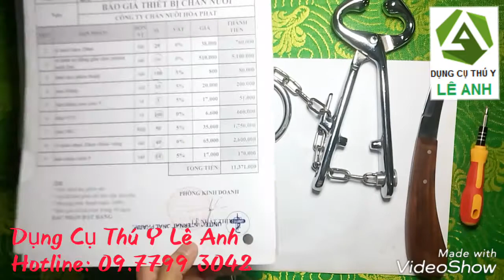Kìm bấm mũi Bò - vòng xỏ mũi bò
Công ty DCTY LÊ ANH.
cung cấp các sản phẩm chăn nuôi Bò:
+ Kìm kẹp mũi bò.
+ Vòng xỏ mũi bò.
+ Kìm bấm mũi bò.
+ Dao gọt móng bò.
+ Vòng chống bú trộm.